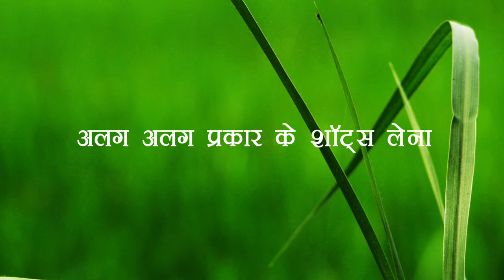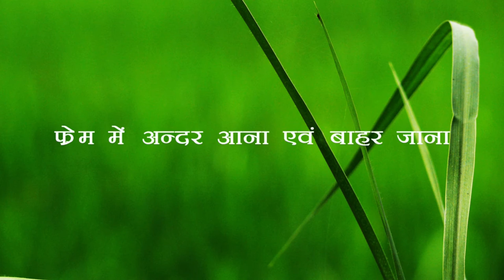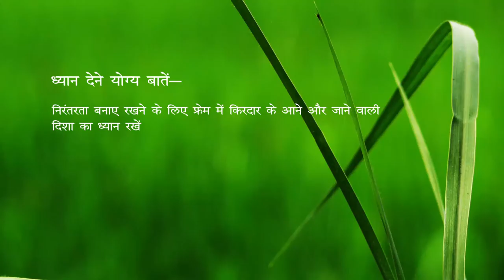Rules of maintaining visual continuity